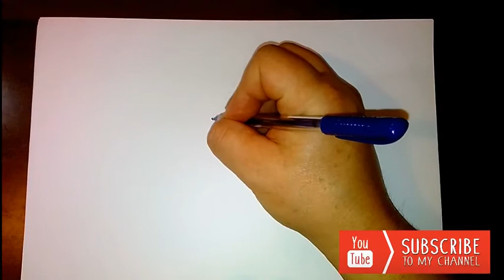Hogyan rajzolj shaolin szerzetest? Nagy Attila grafikus/How to draw a shaolin monk?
Csak egy fehér papír és egy ceruza kell ahhoz, hogy élvezetes dolgot hozz létre. Hogyan rajzolhatsz gyorsan és egyszerűen? Nézd meg a videót.

All you need is white paper and a pencil to make your drawing fun for others. How to quickly and easily draw a cheerful and affectionate figure?
Graphic works of Attila Nagy. Pencil drawing, 3D, vector graphics, mural painting, painting .

Opere grafiche di Attila Nagy. Disegno a matita, 3D, grafica vettoriale, pittura murale, pittura .